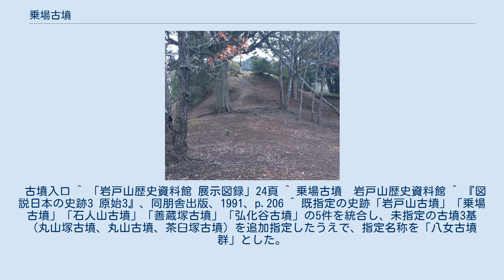乗場古墳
乗場古墳（のりばこふん）は、福岡県八女市吉田に所在する前方後円墳である。
国の史跡に指定。
八女古墳群を構成する1基。
 岩戸山古墳に近接して築かれていることから、筑紫君磐井の子「葛子」の墓ではないかと言われている。
 岩戸山古墳から東方約300mに位置する2段築成の前方後円墳で、墳丘長約70m、後円部径約30m、高さ約5m、前方部幅約35mで前方部の方がやや低い。
江戸時代の久留米藩の学者である矢野一貞が著した「筑後将士軍談」の中に「吉田村奈良山」の名で登場し、石人残欠が存在していたこと、岩戸山古墳同様に周濠・周堤があったことが記されている。
 主体部は複室構造の横穴式石室で、後円部南側のくびれ部寄りに開口部がある。
大型石材を用いた奥壁や側壁、玄室の両袖石には赤・黄・青の三色により連続三角文・同心円文・蕨手文が描かれている。
保存のため公開はされていない。
 石室は明治～大正年間に開口したものと思われ、その間に発見された玉・馬具・須恵器が東京国立博物館に、金銅装単鳳式環頭大刀柄頭が福岡県立福島高等学校に所蔵されている。
 乗場古墳が造営された時期は、副葬品や装飾文様・石室構造などから6世紀中頃と推定されている。
 当古墳は大正11年（1922年）3月8日に国の史跡に指定された。
昭和53年（1978年）3月24日付けで、史跡の追加指定・統合指定が行われ、指定名称が「八女古墳群」に変更された。
 古墳入口 ^ 「岩戸山歴史資料館 展示図録」24頁 ^ 乗場古墳　岩戸山歴史資料館 ^ 『図説日本の史跡3 原始3』、同朋舎出版、1991、p.206 ^ 既指定の史跡「岩戸山古墳」「乗場古墳」「石人山古墳」「善蔵塚古墳」「弘化谷古墳」の5件を統合し、未指定の古墳3基（丸山塚古墳、丸山古墳、茶臼塚古墳）を追加指定したうえで、指定名称を「八女古墳群」とした。